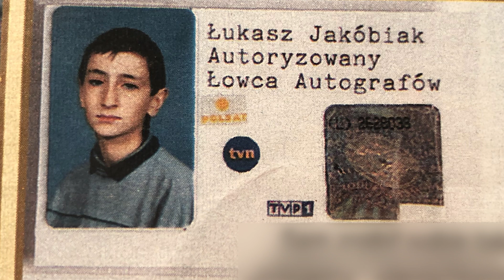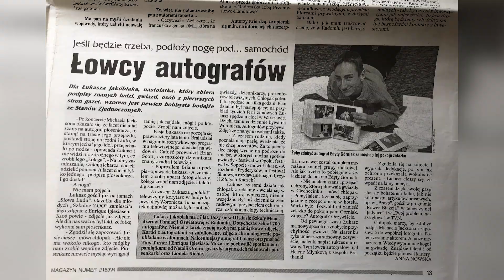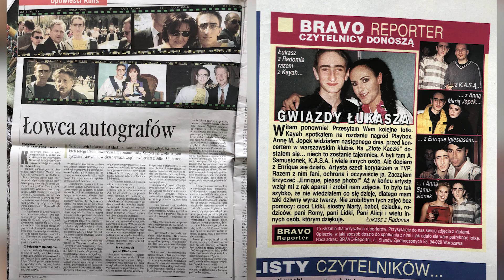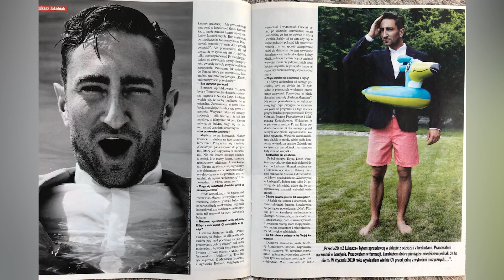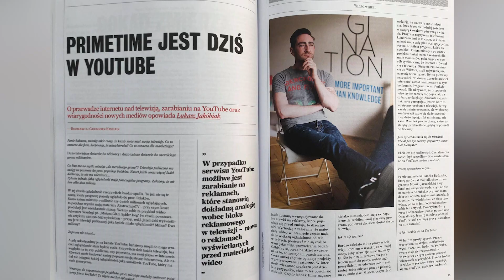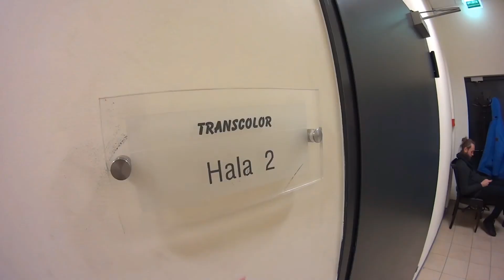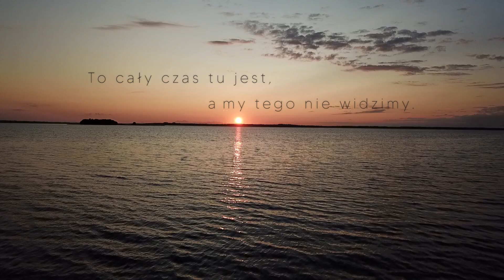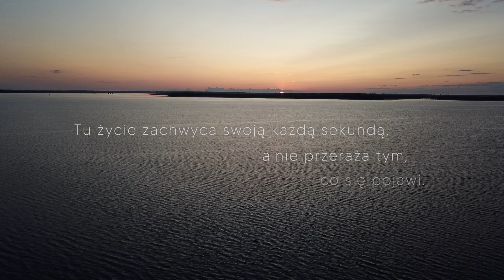Autograf Miłości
Z wielu stron mówi się nam, że mamy być jacyś, coś mieć. Tak długo jak w to wierzyłem, gdzieś wewnątrz cierpiałem. Pędziłem za więcej, będąc pewnym, że znajdę tam szczęście. Pewnego dnia świat mnie zatrzymał i pokazał to, czego nie widziałem.

Jeżeli cały czas czegoś szukasz i znaleźć nie możesz, ten materiał może Ci pomóc. Okrasiłem go piękną muzyką i subtelnymi ujęciami, aby samo jego słuchanie, było dla Ciebie przyjemnością.

Łukasz